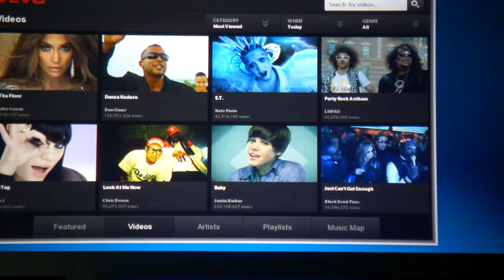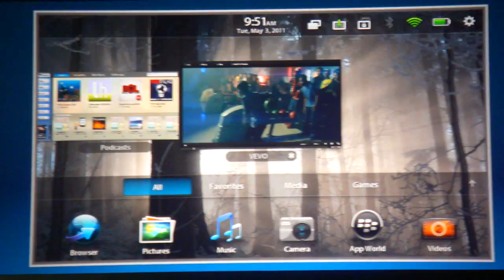VEVO Music Video App for BlackBerry PlayBook Demo - BlackBerry World 2011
Here's a quick VEVO music video application demo for the BlackBerry PlayBook - BlackBerry World 2011